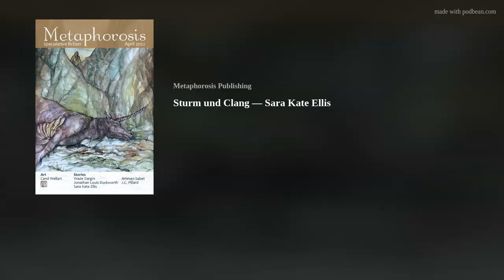Sturm und Clang — Sara Kate Ellis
The first time Sam heard the Irons, she laughed like everyone else, played the LP once more out of disbelief, and then—telling herself it was for kicks—listened repeatedly until each song became an earworm. Either the girls—Mapes, Amy, and Edith — were geniuses, or they were the worst band in the world.
Narrated by host Matt Gomez. Published in Metaphorosis on 29 April 2022. Find the original at magazine.metaphorosis.com.